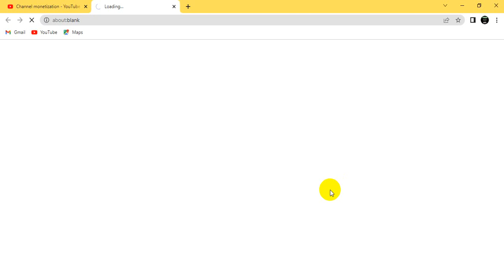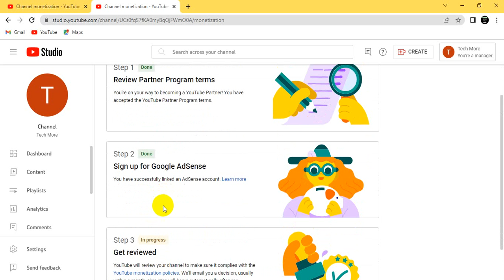Step 2 Error Setup Google Adsense 2023 | How To Solve Fix in AdSense